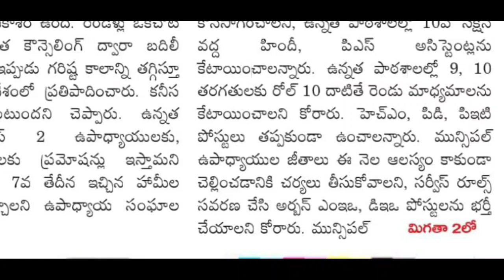ఉద్యోగులకు కీలక వివరాలు తెలుసుకోండి! మంత్రి బొత్స సత్యనారాయణ హామీ/ AP Employees Latest News Today